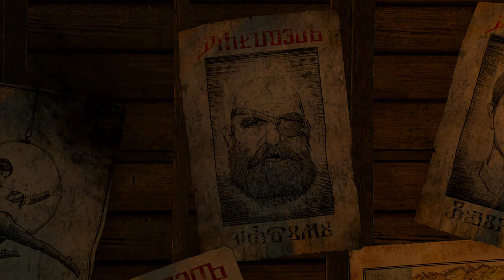The Witcher 3 4k max settings 13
GPU: GeForce RTX 2080 Ti
CPU: Intel(R) Core(TM) i5-6600K CPU @ 3.50GHz
Memory: 16 GB RAM (15.94 GB RAM usable)
Current resolution: 3840 x 2160, 60Hz
Operating system: Microsoft Windows 10 Pro